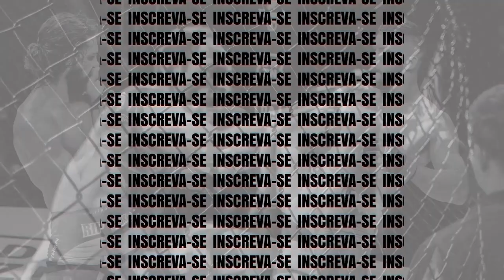Ingrid vs Barbara - Campeonato Mineiro de MuayThai FMTEMG 10ª Edição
Em combate de MuayThai amador até 54kg, Ingrid Batista (Itamar Top Family) venceu Barbara Magalhães (THX Team) por pontos.